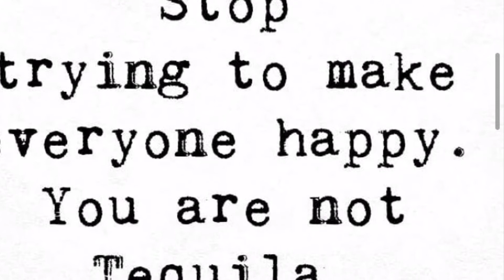Fast and jammy van food ideas for those who don’t like cooking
I try quick and healthy recipes for van life. A mixture of frozen roots, pickled garlic and sun - dried tomatoes and farm eggs. Fast and delicious, cheap. I'm not a big cook myself and I like when cooking takes a little time, but the result is  tasty.